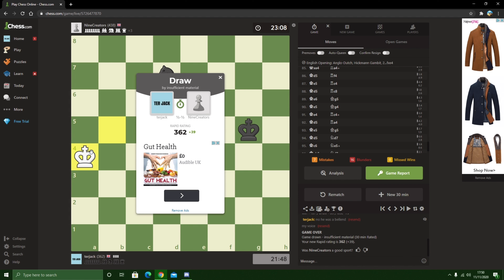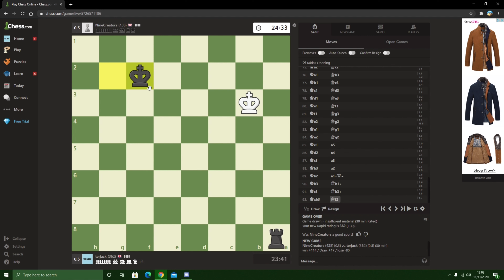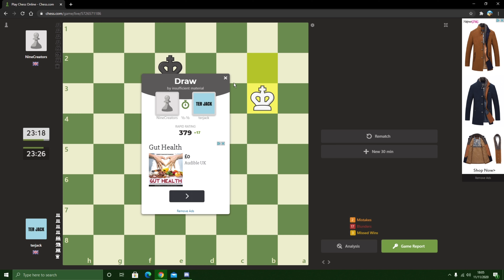Chess but it’s in 4K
its chess but in 4k